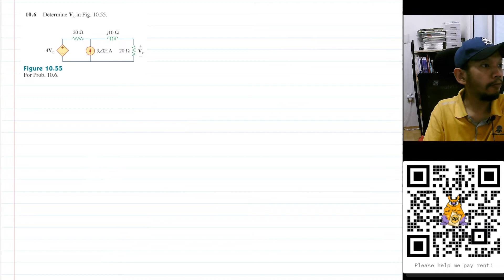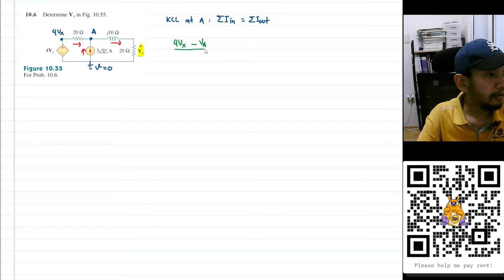Problem 10.6 - Fundamental of Electric Circuits (Sadiku) 5th Ed - Steady State AC Circuits